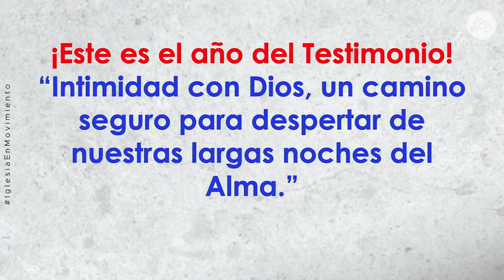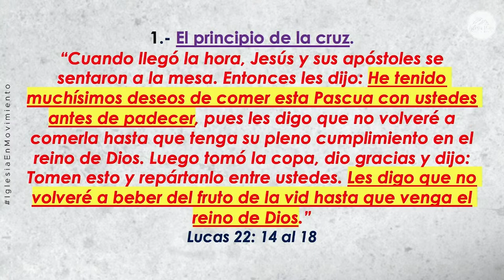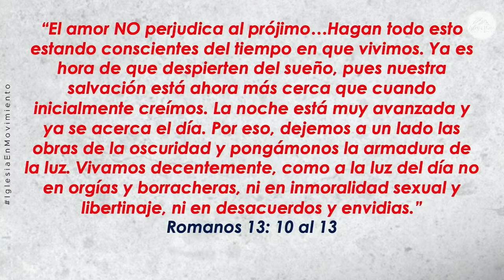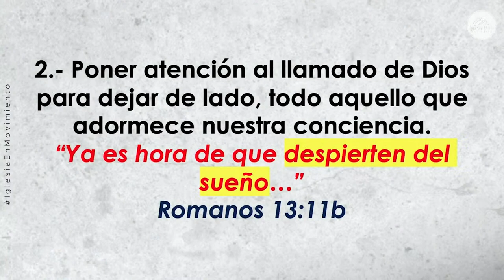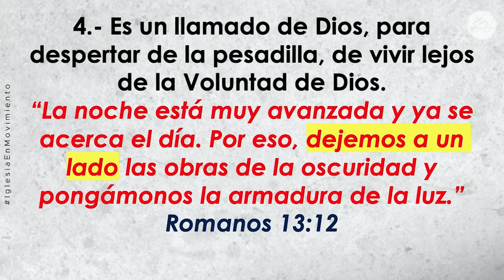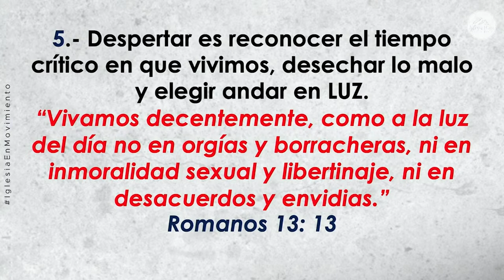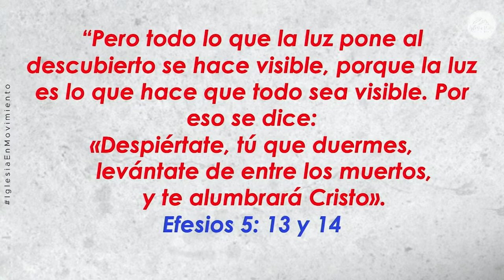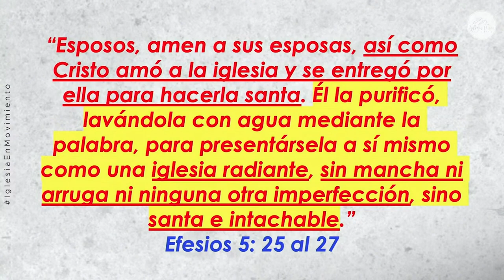Prédica “Intimidad con Dios, un camino seguro para despertar de nuestras largas noches del Alma.”